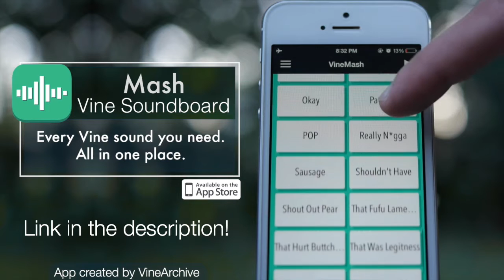He's only 5'4